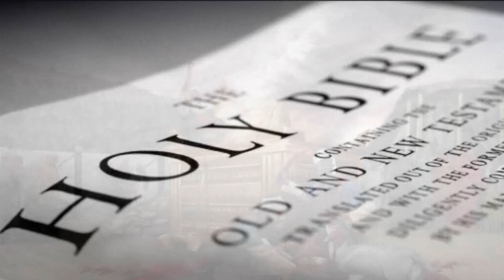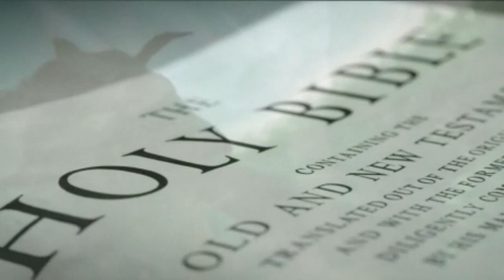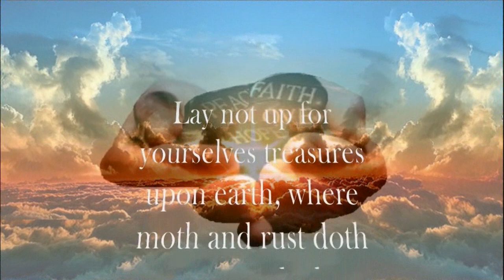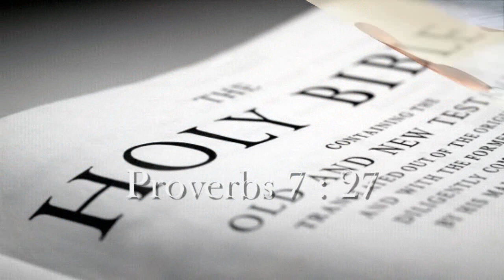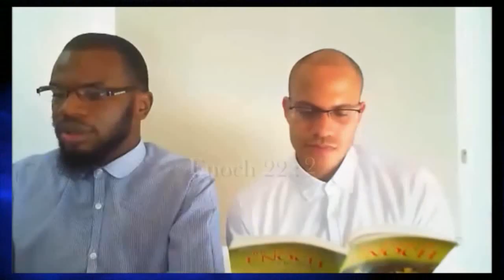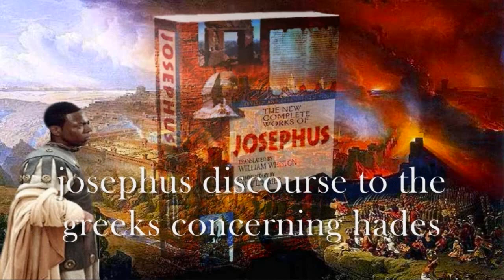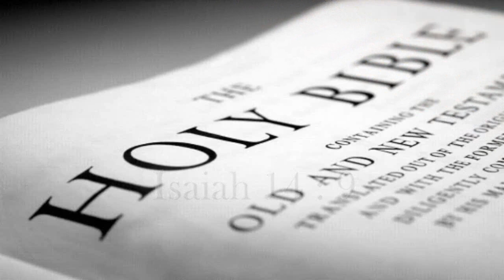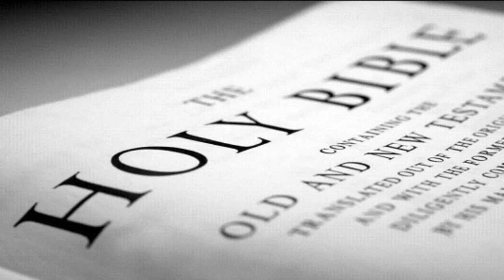GOCC BIBLE TEACHINGS - DOES HELL EXIST?